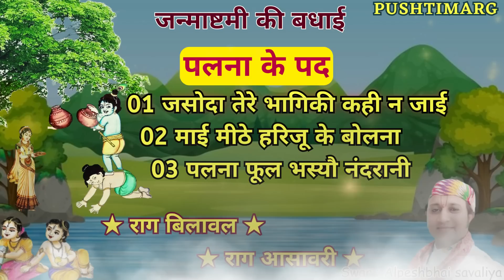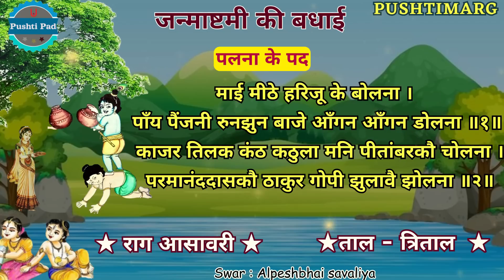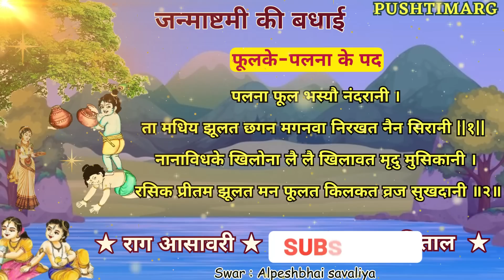पलना के पद | Janmashatmi Ki Badhai | Nandotsav | Pushtimarg Kirtan | Pushti Pad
With Lyrics

 राग बिलावल ★
जसोदा तेरे भागिकी कही न जाई।
जो मूरति ब्रह्मादिक दुर्लभ सो प्रगटे हैं आई ||१||
शिव नारद सनकादिक महामुनि मिलिये करत उपाय ।
ते नंदलाल धूरि धूसर वपु रहत कंठ लपटाय ॥ २ ॥
 रतनजटित पौढ़ाय पालनें बदन देखि मुसिकाय
झूलौ मेरे लाल जाऊँ बलिहारी परमानंद जस गाय ॥३॥

राग आसावरी ★
माई मीठे हरिजू के बोलना ।
पाँय पैंजनी रुनझुन बाजे आँगन आँगन डोलना ॥१॥
काजर तिलक कंठ कठुला मनि पीतांबरकौ चोलना ।
परमानंददासकौ ठाकुर गोपी झुलावै झोलना ॥२॥

राग आसावरी  फूलके-पलना के पद
पलना फूल भस्यौ नंदरानी ।
ता मधिय झूलत छगन मगनवा निरखत नैन सिरानी ||१||
नानाविधके खिलोना लै लै खिलावत मृदु मुसिकानी ।
 रसिक प्रीतम झूलत मन फूलत किलकत व्रज सुखदानी ॥२॥

શ્રીअष्टसखा  पुष्टिमार्ग श्री वल्लभ संप्रदाय नित्य पद के लिए हमारी पुष्टि पद ( Pushti Pad)  चेंनल में जुड़े रहे

🌷Taital :
🌷Raag :
🌷Taal :
🌷Rachna      : Shri
🌷Aditig @Pushti Kirtan (Gopal Undhad)
🌷Pakhawaji   :   Alpeshbhai Savaliya
🌷Harmonium  :   Umeshbhai /Alpeshbhai
🌷Swar ( स्वर )   : अल्पेश सावलिया Alpeshbhai Savaliya 🌱 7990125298 🌱
                                          Any Query Wots Sms Only 🌱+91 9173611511🌱
🌷Pad/Kirtan Recorded : Pushti Kirtan Studio

પુષ્ટિ પદ
पुष्टि पद
Pushti Pad
Pushti Raspan

@Pushti Pad
@Pushtimarg Kirtan
@Pushti Kirtan
@Haveli Sangeet
@Pushti Manthan
@Nitya Pad

palna kaise banate hain
palna ke pad
palna kirtan
palna kasa banvaycha
palna krishnacha
palna krishna
palna kaise sajaye
palna kaise set kare
palna kirtan pushtimarg
palna ko english mein kya kahate hain
palna ke sang utha le gori
palna kirtan party
palna ke gane
palna ko kaise set karen

🌹🌹Music Label : Pushti Pad🌹🌹